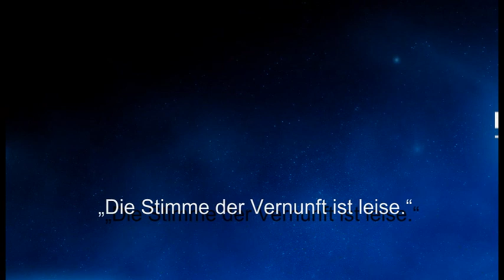Weisheit des Tages 09 - Sigmund Freud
Dieses Mal mit einem Zitat von Sigmund Freud, einem österreichischen Psychoanalythiker.